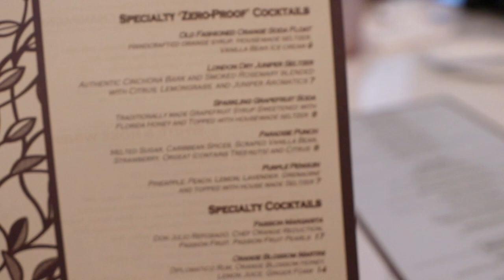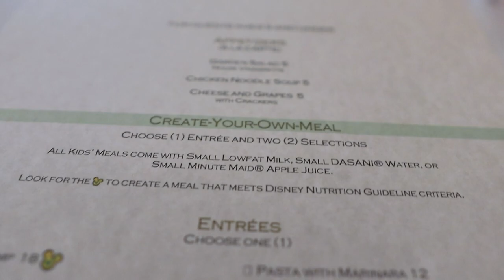First Timers! | Cítricos at the Grand Floridian Resort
Before we check out of Animal Kingdom Lodge we grab some breakfast at Sanaa and enjoy the splash pad! We have a productive afternoon before we head to Bay Lake Tower to meet up with our friends, Dev and Bianca. It is everybody's first time eating at Cítricos and it does not disappoint. Jamesie's laugh is just the best.